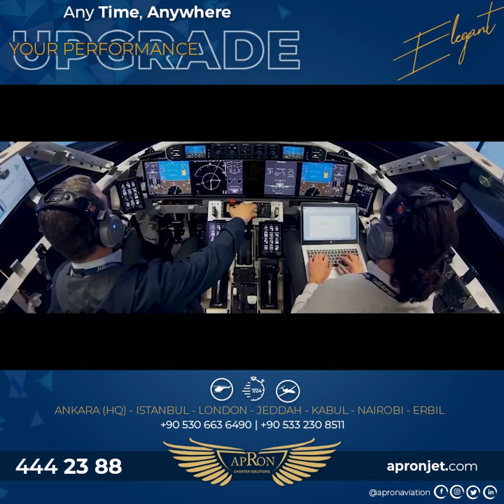Upgrade Your Life | Apron Aviation | Private Jet Charter | Özel Jet Kiralama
🛩Private Jet Charter
✈️Private Flight | Business Jet
🆘Air Ambulance
🛫Airliner BBJ ACJ
🚁Helicopter Rental
🇹🇷 Based in Turkey